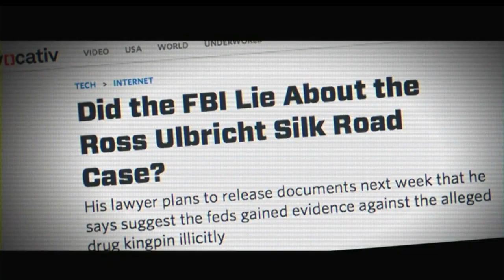Opening to The Hunger Games Mockingjay Part 2 2016 DVD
Distributor: Lionsgate Home Entertainment

List of contents:

1. FBI Anti-Piracy Warning screen
2. Piracy is not a victimless crime screen
3. Lionsgate logo
4. The Views Expressed screen
5. Now You See Me 2 trailer
6. The Divergent Series: Allegiant trailer
7. Gods of Egypt trailer
8. The Last Witch Hunter trailer
9. EPIX promo
10. DVD menu
11. Lionsgate logo
12. Color Force logo